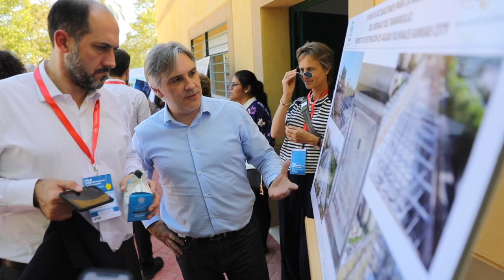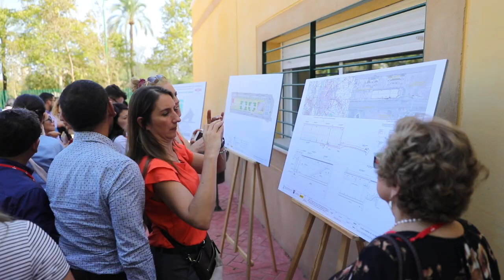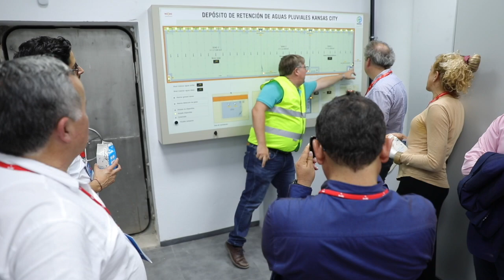Foro Iberoamericano de Alcaldes: preservación y valorización del patrimonio cultural y natural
¿Cómo identificar soluciones comunes a los problemas en torno al patrimonio cultural y natural que contribuyan al desarrollo sostenible, inclusivo y resiliente de las ciudades? Desde la Red de Ciudades del BID, convocamos en Sevilla a más de 30 ciudades de más de 15 países iberoamericanos para compartir y aprender experiencias en patrimonio y revitalización del acervo cultural urbano.